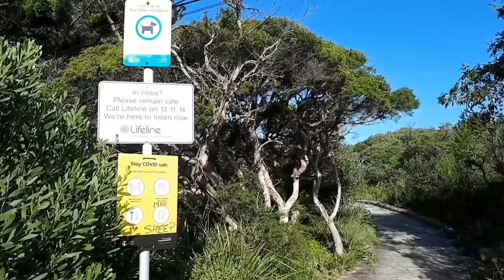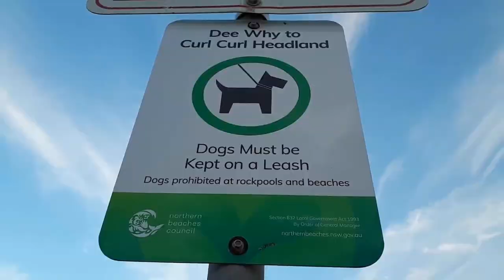Explore Dee Why Beach Sydney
When I first heard of Dee Why, I thought it was quite an interesting name. A name like this, is guaranteed to stick in your head. Why Dee Why? I still don't know.

With its easy accessibility, relaxing atmosphere and welcoming feel, I can see why Dee Why Beach is a popular place for the locals and visitors.

Dee Why Headland is where filming started and finished. This beautiful coastal walk boasts spectacular views of The Northern Beaches. Along its rugged bush track, there's an abundance of native plants, wild flowers and small birds. It's my all-time favourite walk in Sydney.

1. Aurora Borealis - Bird Creek
2. Poured - Lauren Duski